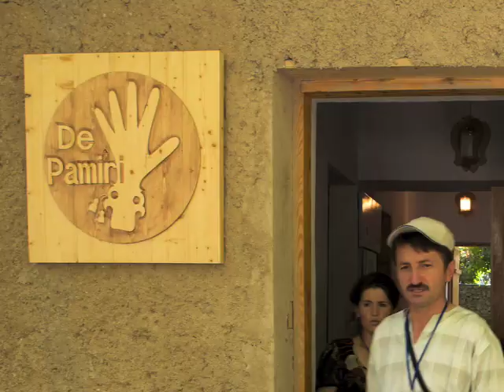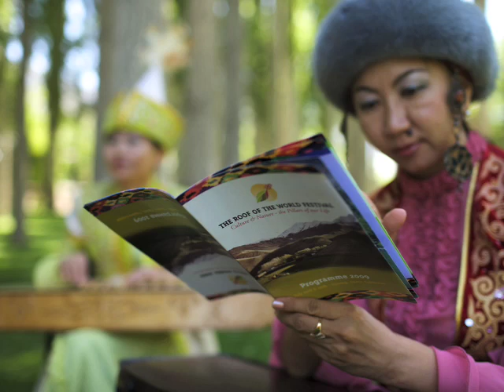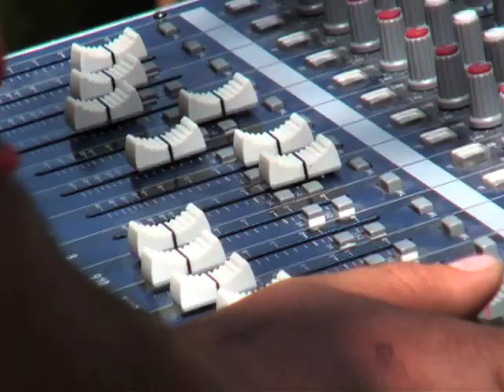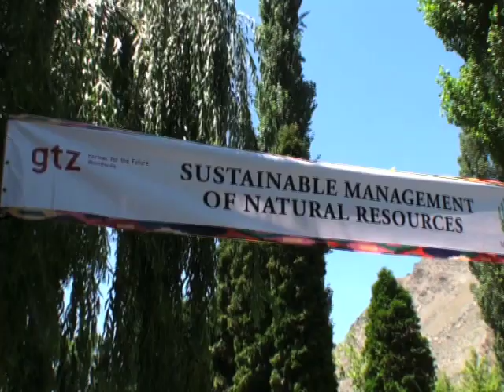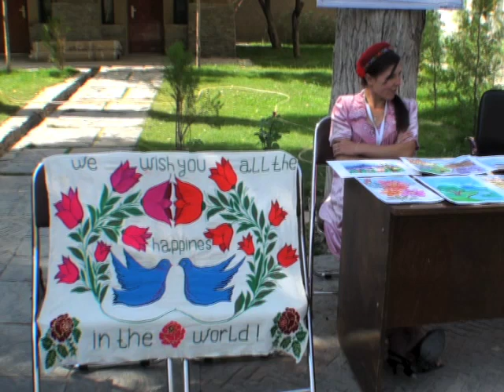The Roof of the World Festival 2009 - Khorog, Tajikistan, all images ©Matthieu Paley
Paleymotion was hired to document the 'Roof of the World Festival' in Tajikistan. This video is the result of a multimedia workshop lead and organized by Matthieu and Mareile Paley (paleyphoto.com and pamirknot.com) in the Pamir mountains of Tajikistan.

Set in Khorog's restored Central Park, the Roof of the World Festival included two ensembles of traditional music from across the river in Afghanistan, one troupe from Kazakhstan and Kyrgyzstan each, and a local group performing folkloric Tajik tunes.

Local NGOs and international development organizations set up stands and demonstrated energy efficient technologies during the day.